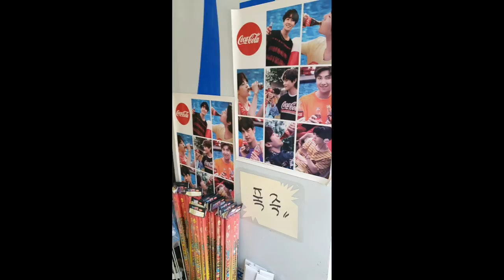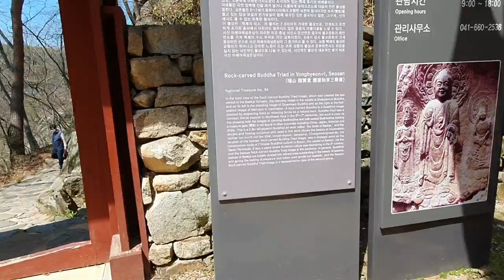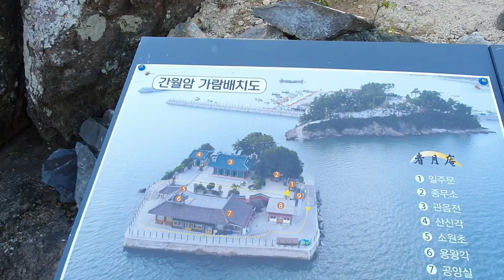Carved buddha In Seosan-si | Taean Beach | Korea Travel Vlogs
Mentions
➞Rock-carved Buddha in Seosan-si
➞Ganworam Hermitage island in Seosan-si

🎥Camera
Samsung Note10
GoPro Hero 8